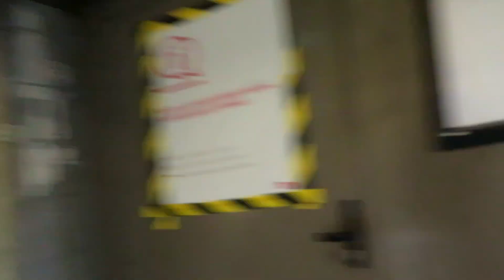VLOG 11- آخر يوم في باريس شوف آش وقع 🤦‍♂